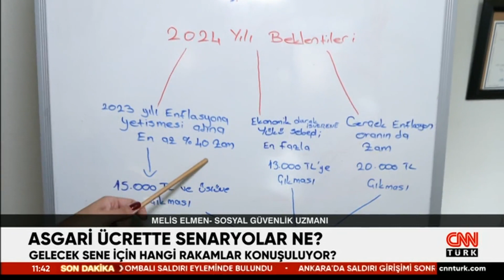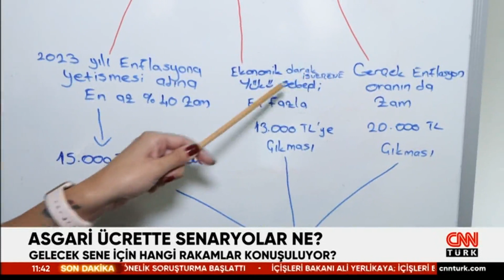Asgari ücrette en güçlü tahmin nedir? Uzman isim yanıtladı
Milyonları ilgilendiren karar için yeni dönemde ne olacak? Asgari ücrette en güçlü tahmin nedir? Uzman isme gelecek senenin perspektifini sorduk.